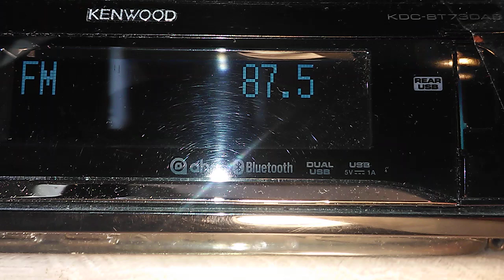Sporadic E; odbiór rozgłośni z Mołdawi (815 km), Ukrainy (960 km) i półwyspu Krymskiego (1264 km)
AKTULALIZACJA: Pierwotny tytuł "Sporadic E; odbiór w Polsce: Italia R.Speranza 87,6 MHz (nadajnik Pescara 1193km); Rosja 87,50 MHz" oraz opis został zmieniony dzięki faktycznej identyfikacji odebranych w w/w dniu stacji radiowych:
Chisinau [815km, 132°] - Mołdawia
87.6v R.Vocea Sperantei ⇒ 130F moc 0.316
Odesa [960km, 128°] - Ukraina
87.5v Pershe R.FM1 ⇒  moc 5.000
Simferopol' [1264km, 124°]  - półwysep Krymski
87.5v Vesti FM [RUS] ⇒ 7BF3 moc  10.00
Radiopolska.pl - dziękuję

Sporadic E; poranny odbiór 28 maja 2023 roku pod Warszawą stacji radiowej z Mołdawii oraz z południowej Ukrainy. Na filmie odbiór w mono bez RDS Radio Vocea Sperantei (815 km) Mołdawia  oraz jednoczesny odbiór 2 stacji radiowych nadających na tej samej częstotliwości 87.5 MHz i polaryzacji V: tj. ukraińskie Pershe R.FM1 oraz rosyjskie Vesti FM na tle lokalnej stacji radiowej z Warszawy radio Wnet 87,80 MHz (13km).